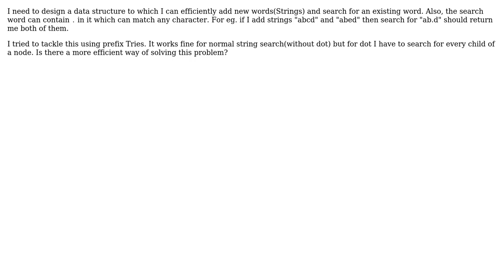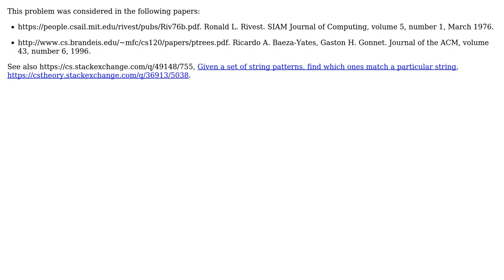Computer Science: String matching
With thanks & praise to God, and with thanks to the many people who have made this project possible! You are responsible for your own actions.